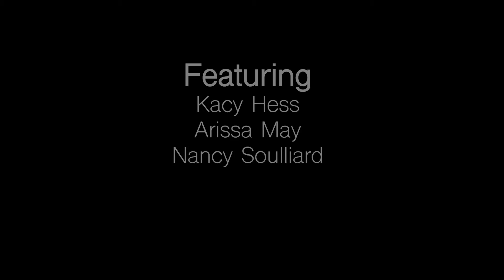Preschool Confessions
Three preschool teachers take a midday breather between classes and talk over their day.

Featuring: Kacy Hess, Arissa May and Nancy Soulliard
Directed by Erik Soulliard
Sound - Dan Joseph Connell
Script Supervisor - Chris Connell